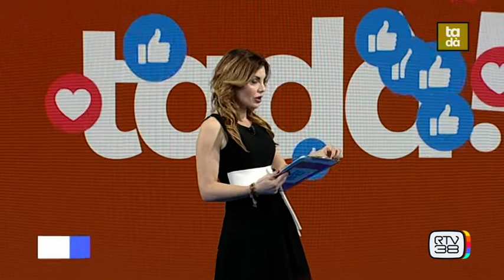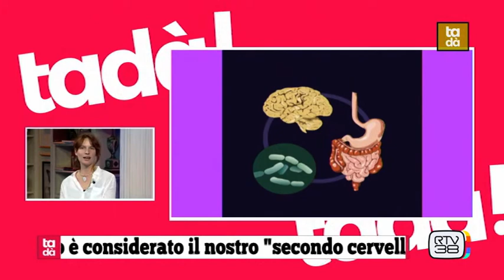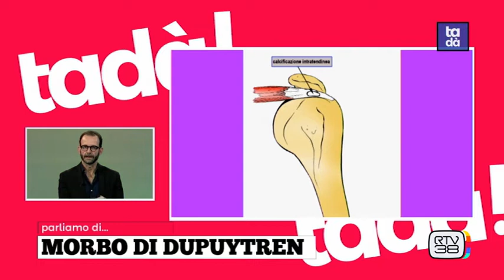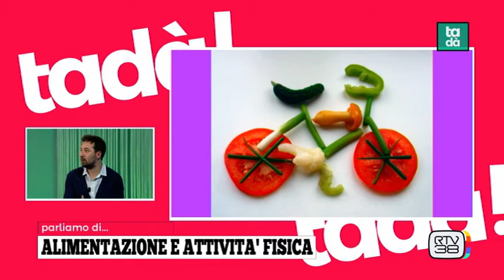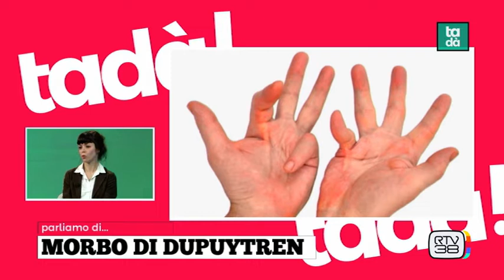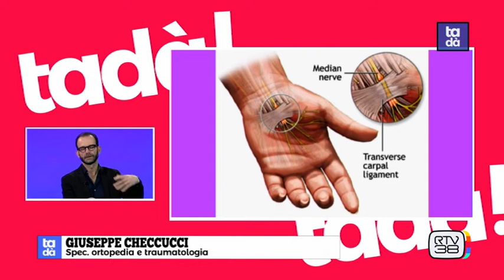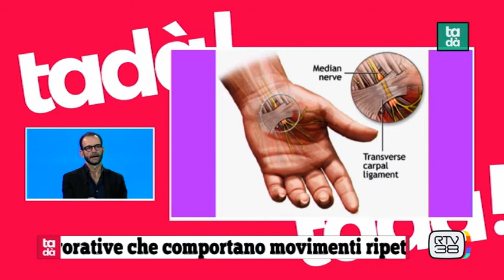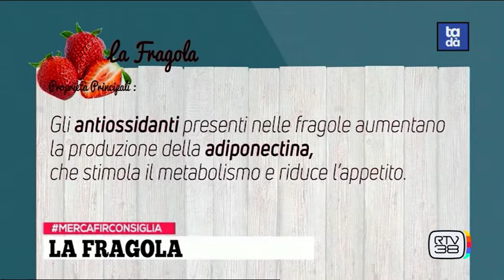MASSAGGIO CALIFORNIANO; SANA ALIMENTAZIONE; INTESTINO "FELICE"; BRUXISMO; OSSA; LUDOPATIA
Mercoledì10aprile Oggi a Tadà: Francesco Marcheselli Osteopata - Fisioterapista per parlare del rapporto fra alimentazione e attività fisica; con Dott.ssa Morgana Palomba si parlerà di bruxismo; Giuseppe Checcucci e Marina Faccio spiegheranno cos'è il morbo di dupuytren, della calcificazione della spalla e del tunnel al carpale; trattamenti anticellulite nell'intervento di Alessia Pini; i benefici del massaggio californiano eseguito da Tiziano Martelli Massaggi Professionali; infine, il problema della ludopatia sarà affrontato da Patrizia Bartolini.
In cucina con Emanuele Callari che preparerà "tagliata di tonno con broccoli e zenzero".